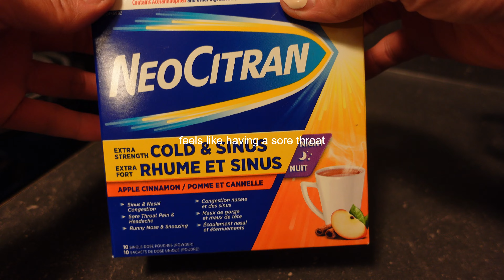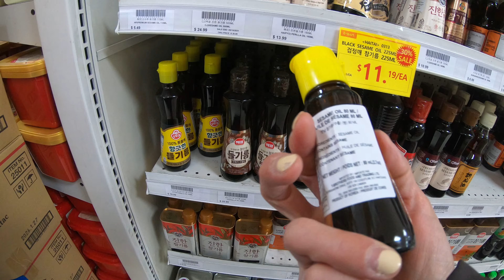ANG SAYA MAMILI SA JAPANESE & KOREAN E.MART STORE, WORKOUT, COOK AT MORE SNOW PA! | BUHAY CANADA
ANG SAYA MAMILI SA JAPANESE & KOREAN E.MART STORE, WORKOUT, COOK AT MORE SNOW PA!

I hope that you all enjoy it!
marj xoxo